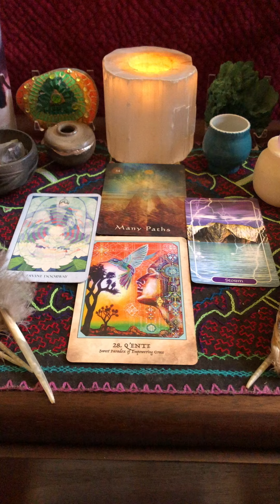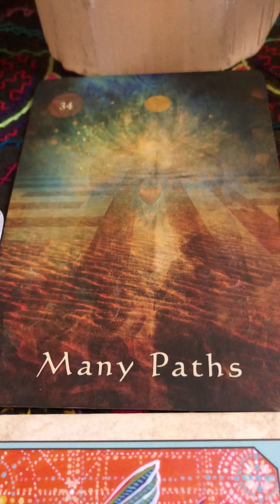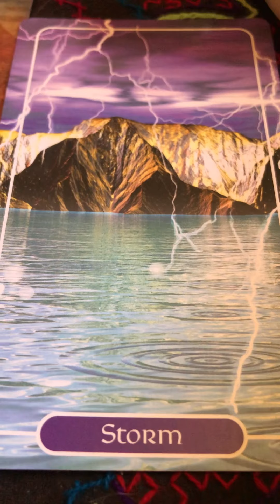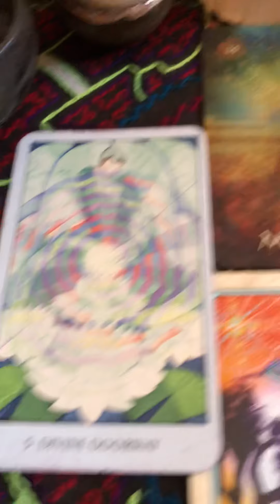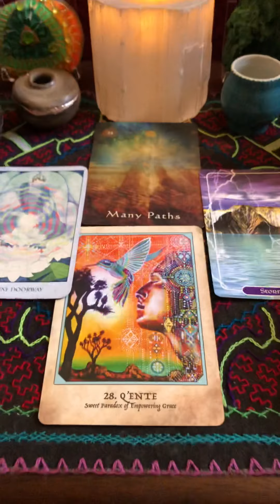The way forward is inward